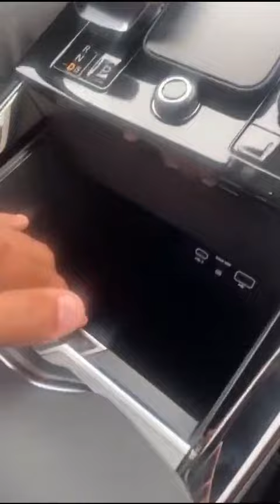CARRO DO IMPERADOR: DIDICO ACHA UM FREEGOBAR DENTRO DO CARRO NOVO! DÁ-LHE DANONE!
Adriano Imperador comprou uma Range Rover Sport 2024 e achou um FREEGOBAR dentro do carro.

O irmão do ex craque, foi procurar um local para carregar o celular e achou um compartimento para guardar os Danones 🤣